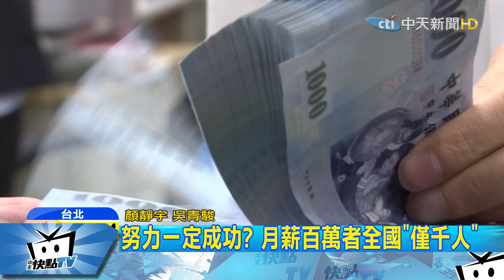20170812中天新聞 大老闆有感 林百里：年輕人不了解使命必達！？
大老闆有感而發！這是廣達董事長林百里，在一場記者會上對於新鮮人的建議，他回想創業路，說自己不眠不休，哪裡還有一例一休，他說要使命必達，才能一步一步邁向成功之路，要成功就要十倍甚至百倍努力。